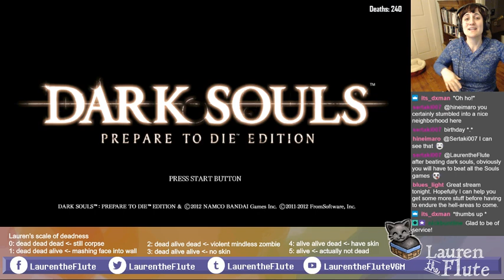Let's play Dark Souls (blind) #36: Finishing Ash Lake plus lore (blind, first playthrough)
We needed to do something and I don't want to descend into dark hell or fiery hell or nightmare waterscape hell or survival horror laboratory hell so instead we went to Ash Lake, finally defeated that damn hydra, and realized that maybe Havel was not as much a friend as we thought. Or maybe Gwyn is the one who was in the wrong. THIS IS DEEP AND INTRIGUING.